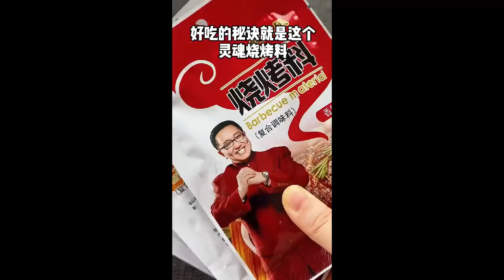What do kids eat for breakfast, try this tomato shrimp omelette, kids eat it all